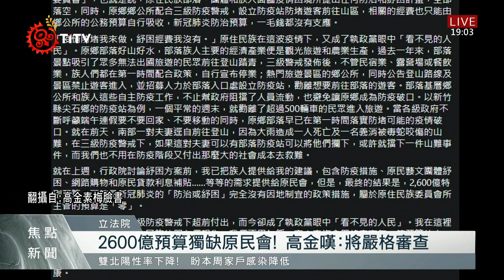紓困預算案審議 蘇揆檢討勞工紓困缺失 2021-06-08 IPCF-TITV 原文會 原視新聞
8號一早，行政院長蘇貞昌，率部會首長至立法院進行紓困條例預算案備詢報告，一開始便有多位立委聚焦紓困4.0方案，以及疫苗採購計畫，質詢勞動部及衛福部。而民進黨立委陳瑩在7號拋出每人普發1.5萬元的紓困方案，也端上質詢臺希望相關部會參考。

面對事業單位勞工的各項陳情，陳瑩建議，政府依照每人每月最低生活費標準，以排富機制發放1.5萬元補貼。然而行政院及勞動部僅表示，將盡力協助相關勞工紓困方案。針對有雇主勞工紓困，國民黨立委鄭天財也有話說，他表示在受雇勞工中，仍有年所得在40萬8千元以下的勞工，因為有勞保，使得即便疫情衝擊下，他們的紓困資源相對少，希望勞動部紓困能研議納入。

至於疫苗問題，國民黨立委孔文吉質詢衛福部，認為政府態度不夠積極，導致現在疫苗資源不足，更以國際媒體報導，痛批政府防疫效力不彰。

而無黨籍立委高金素梅則透過社群媒體表示，盤點2,600億的防治及紓困預算，獨缺原民會，認為部落在第一時間就已進行防疫作為，卻得不到相關防疫資源。對此高金素梅感到遺憾，表示將嚴格審查防治及紓困預算。